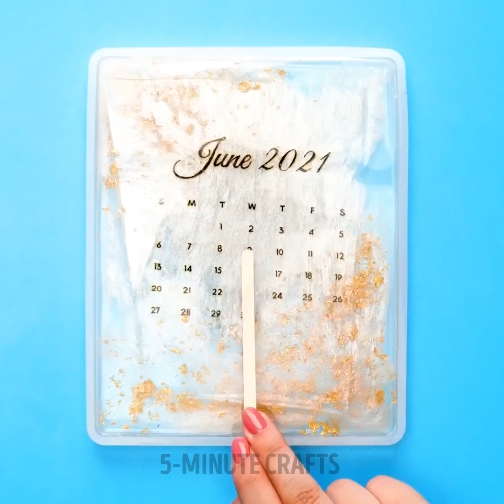RESIN ART | Colorful Mini Crafts And Jewelry You Will Adore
TIMESTAMPS:
00:00 Mini dessert earring
01:33 Galaxy earrings
02:16 Mini sea bag pendant
04:13 Epoxy flower hairbrush
05:54 Pill blister earrings